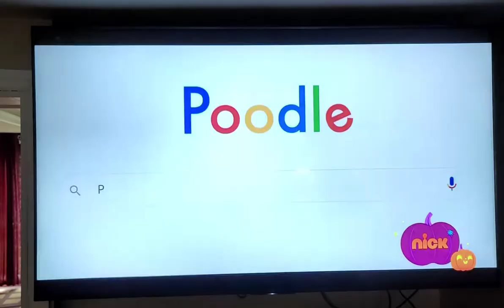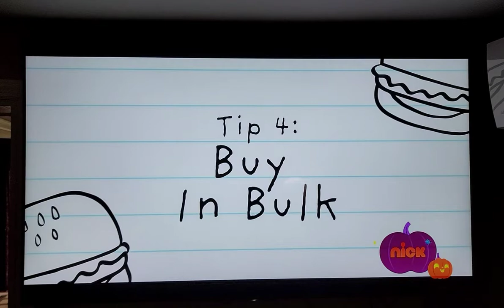Clifford the Big Red Dog 2021 Movie | Sneak Peak #2